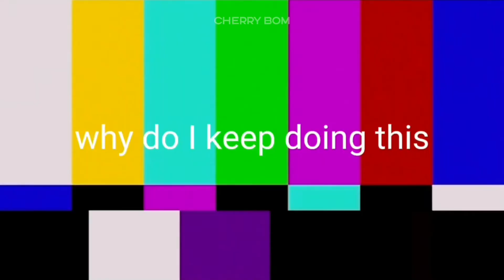I edited NCT in encanto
look who's back
welcome back to my playground
or in this case, a combination of casa madrigal and kwangya (nct dungeon ver)
I hope you're having a wonderful time~💌💚

NCT U DREAM 127
WAYV ENCANTO MIRABLE